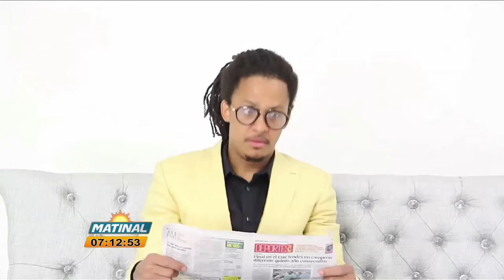El RapSumen de Gerald Ogando - 25/Enero/2019